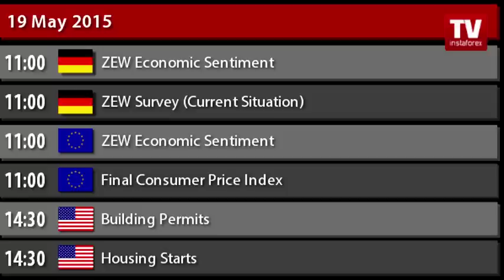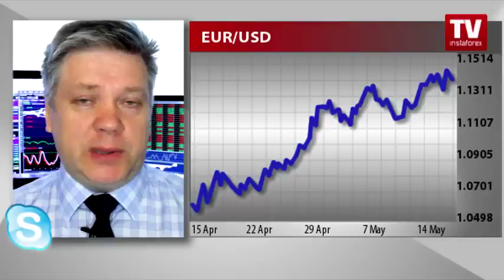What to wait for EUR/USD?